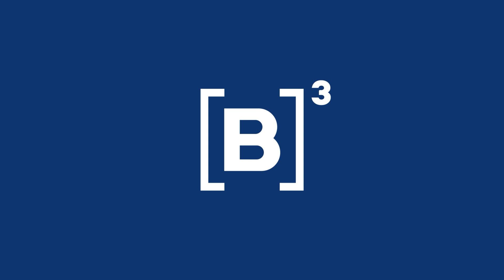B3 Convida Murilo Duarte | A importância de construir uma escada para atingir o topo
Nascido e criado na comunidade Jardim João XXIII, na zona oeste de São Paulo, Murilo Duarte chegou a ser reconhecido pela Forbes Money como uma das 6 jovens promessas do mercado financeiro com menos de 30 anos. Ele traduz o economês para a fala da quebrada e mostra que muitos investidores podem vir da favela. O nosso convidado de hoje trabalha há 8 anos para derrubar o mito de que apenas ricos conseguem investir.

Recebemos o influenciador Murilo Duarte (Favelado Investidor) aqui na B3 para um papo sobre investimentos, finanças, empreendedorismo e muito mais!

🎧 Quer conferir a entrevista completa em vídeo ou áudio?

PraTodosVerem PraCegoVer Um vídeo com apresentação de Thais Pessoa e Nubia Neves entrevistando Murilo Duarte. Esse conteúdo é parte de uma playlist de cortes com outros trechos da entrevista.